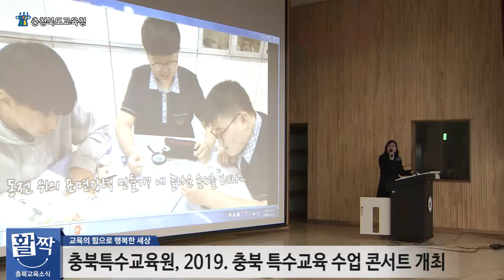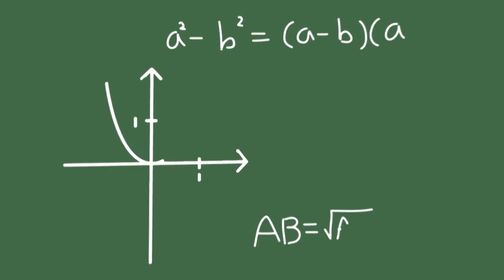활짝충북교육소식 11월 3주간 뉴스